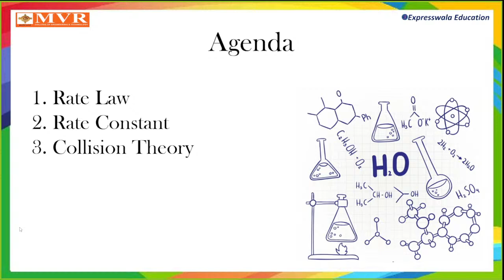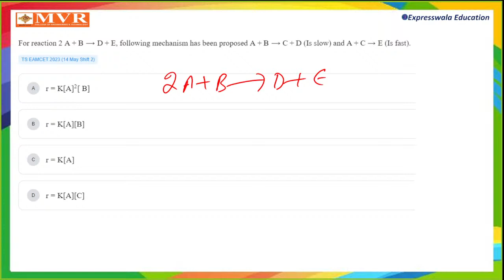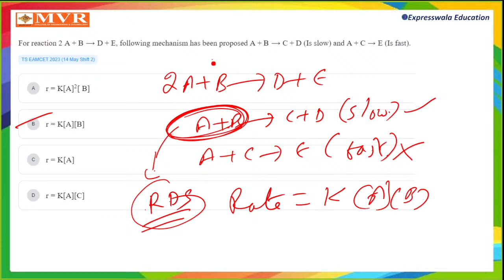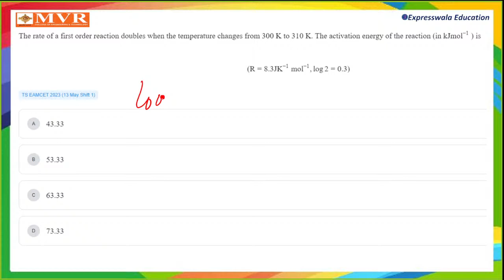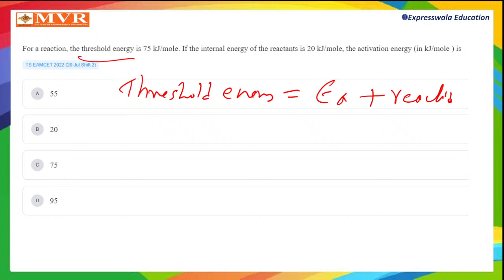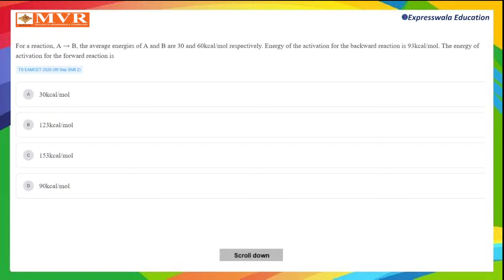CHEMISTRY DAY-22 EAMCET 2024 | SHORT TERM FREE ONLINE COACHING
🔬 CHEMISTRY DAY-22: EAMCET 2024 Prep 📚

Welcome to the 22nd day of our Chemistry coaching series, specially crafted for EAMCET 2024 candidates! Join us for another enriching session where we explore essential Chemistry concepts crucial for your exam readiness.

In this complimentary short-term online coaching session, our seasoned instructors will lead you through vital topics, offering thorough explanations, problem-solving methodologies, and effective study tactics. Whether you're looking to reinforce your understanding or seeking last-minute exam prep, our coaching series is tailored to meet your requirements.

Don't let this opportunity pass by to fortify your Chemistry knowledge and bolster your confidence for the imminent EAMCET 2024 examination.

Join us live and interact with our instructors to get your doubts clarified in real-time. Can't make it to the live session? Don't worry! The recording will be available afterward for your convenience.

Together, let's conquer the exam and pave the way for a bright future! 💪📝

WE HAVE LAUNCHED OUR OWN APP! 📱Type EXPRESSWALA 1.0 in Play Store to download and access exclusive content and resources.

FREE Classes Resources available on our website - Click on the link now Website